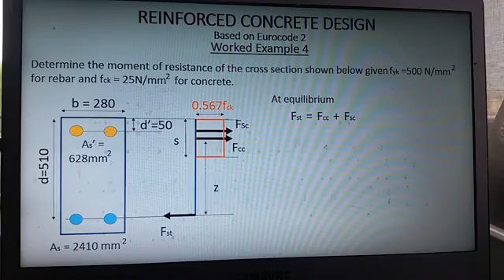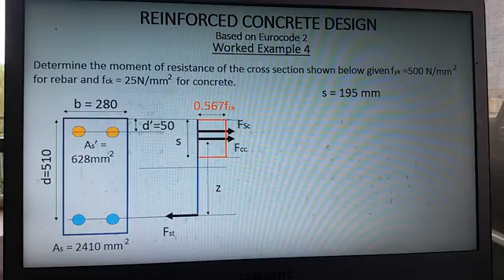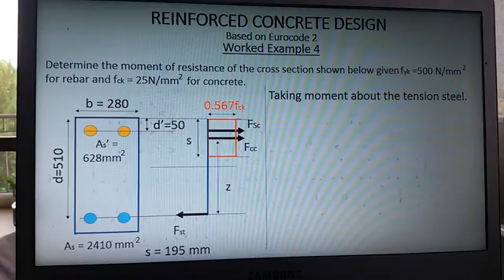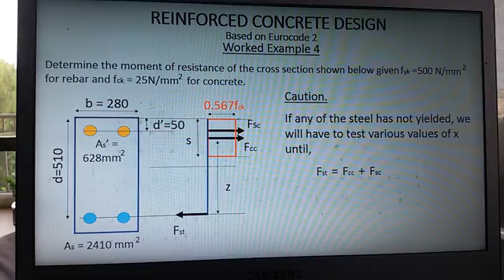12D. Worked example 4